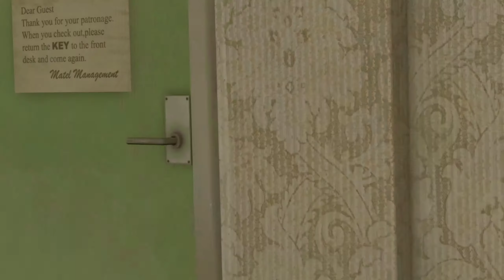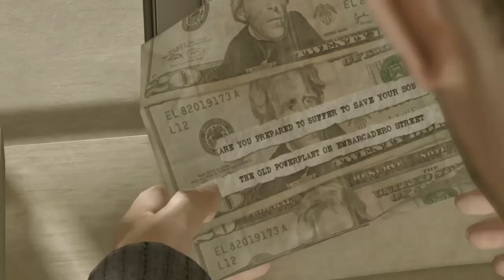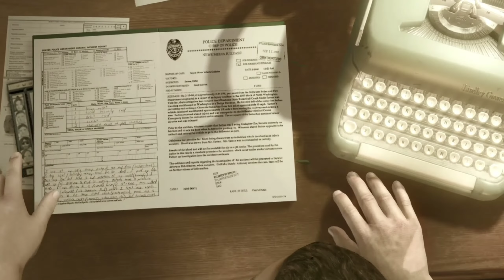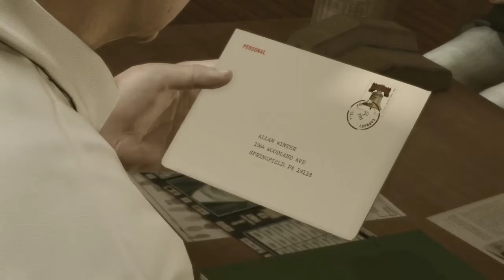Heavy Rain Gameplay Part 11 - (Ps4 Pro) [1080p]